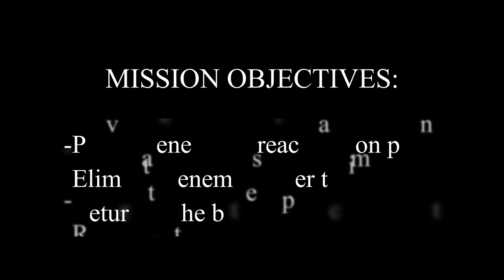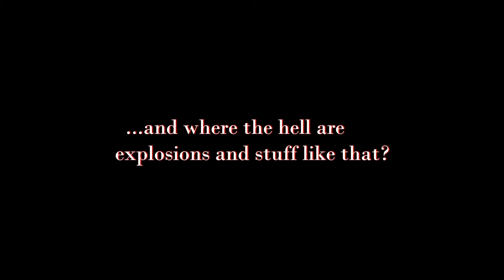ARMA 3:King of the Hill - Behind Enemy Lines